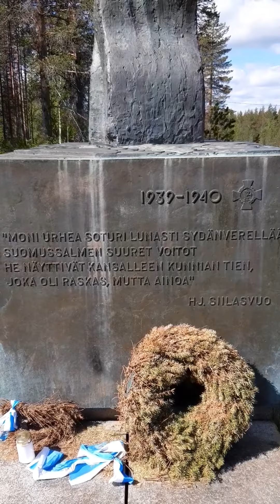Matkalla Itä-Suomessa, Suomussalmi Liekki-muistomerkki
Talvisodan muistomerkki Suomussalmella, risteyskohdassa. Alvar Aallon suunnittelema.